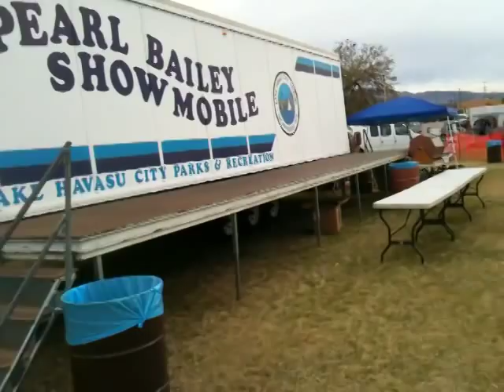Buses By the Bridge #14 Jan. 15, 17th in Lake Havasu, Az.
Buses By the Bridge #14 Jan. 15 - 17th 2010 in Lake Havasu, Az. USA
One if not the best VW Bus events in the world! The most friendiest people and a great time. Don't miss next year!